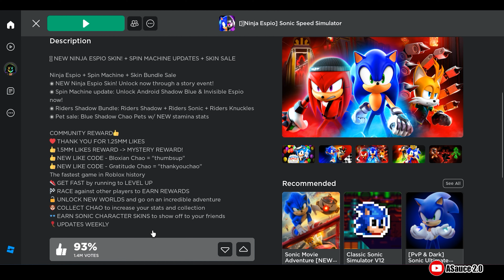Ninja Suit Espio Skin Showcase | Sonic Speed Simulator | Roblox x SEGA [ 4K 60fps ]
Unlock the NEW Ninja Espio Skin right away through a story event in Roblox Sonic Speed Sim.
🔄Unlock Android Shadow Blue & Invisible Espio with the latest Spin Machine update.

📱 Device Used:
► ASUS TUF Gaming Laptop 2021
17.3" FHD 144Hz Display
Intel Core i5 | NVIDIA Geforce GTX
32GB DDR4 RAM

Timestamp:
0:00 Character Reveal
3:54 VS Matches